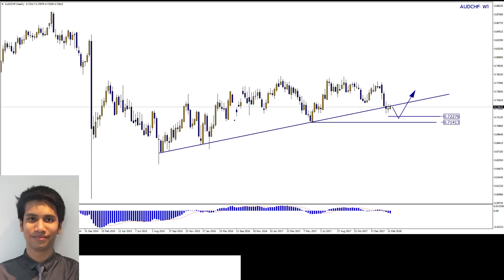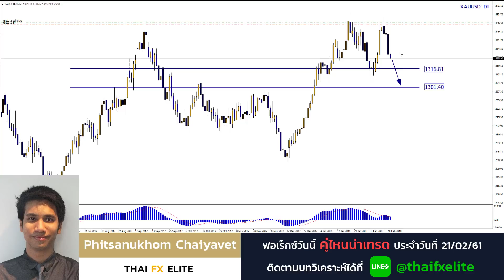วิเคราะห์ FOREX 21/02/61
FOREX วันนี้ คู่ไหนน่าเทรด❓
(ระบบ ELITE Level)
📆 วิเคราะห์วันที่ 21.02.61
วันนี้มีหลายคู่เงินหน่อยนะครับ
ในภาพรวมแล้ว ราคากำลังจ่อๆ ปริ่มๆ
วิ่งเข้าหาแนวรับ แนวต้านที่สำคัญ

อย่าลืมมีวินัย ใส่ใจ MM ทุกครั้ง
ที่ลั่น Order ออกไปนะครับ

ขอให้โชคดีในการเทรดครับ 🎊

โปรดใช้วิจารณญาณในการตัดสินใจ📢